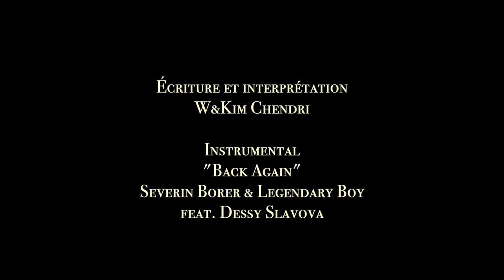W&Kim Chendri - Coco Chanel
instrumental Severin Borer & Legendary Boy feat . Dessy Slavova mise en paroles